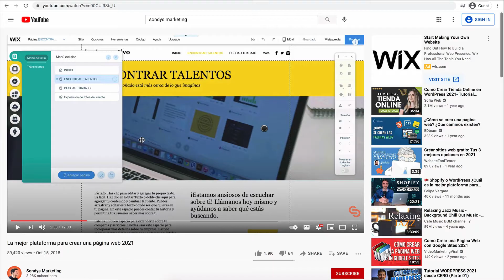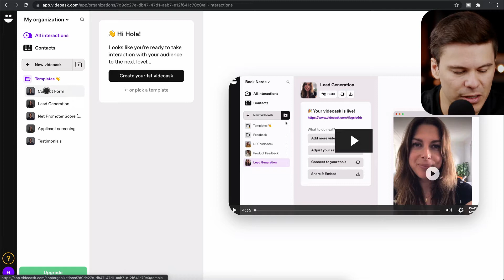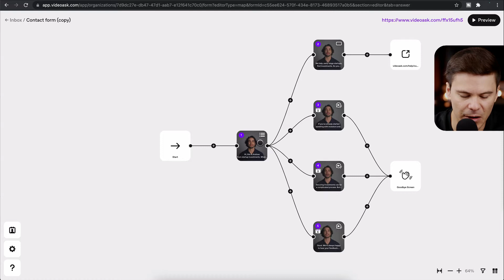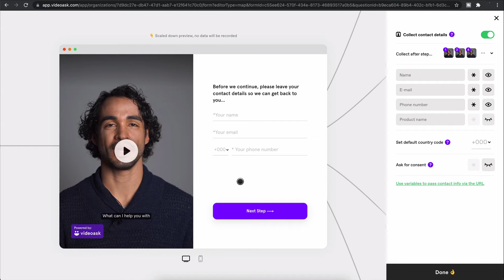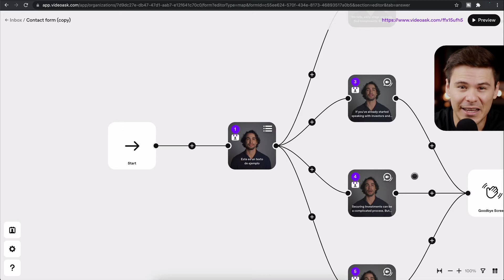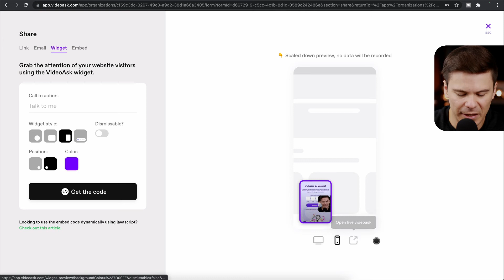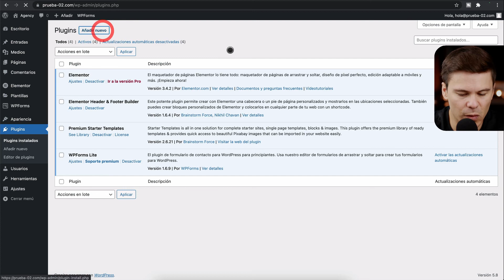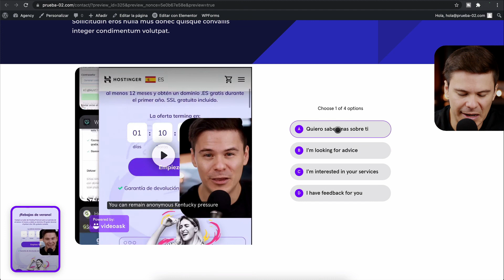Cómo agregar VIDEO CHAT en página web | WordPress - Wix - Shopify - Squarespace y más! 🚀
✅ Descarga guía en PDF + CURSO EN VIDEOS sobre las MEJORES HERRAMIENTAS para Online Marketing

En este video te mostraremos cómo agregar un video chat en tu página web sin importar la plataforma que uses. Podrás agregar este video chat en tu página web de WordPress, Wix, Shopify o Squarespace. No importa la plataforma que hayas usado para crear tu página web. Con esta herramienta no solo podrás agregar un video chat a tu página web. También podrás hacer preguntas a tus usuarios y podrás recolectar toda esta información dentro de la plataforma. Esta nueva opción de video chat hará que las conversiones de tu página web aumenten significativamente. La compañía que ofrece este servicio de video chat se llama VideoAsk (by Typeform).